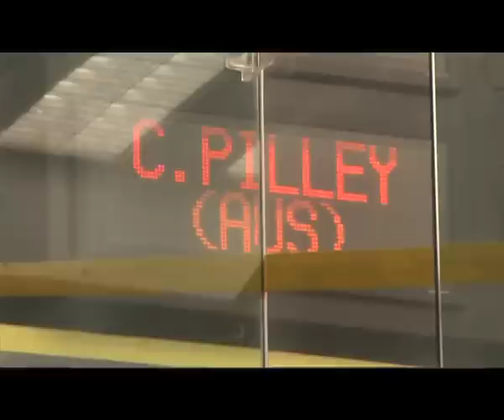Profile of Cameron Pilley